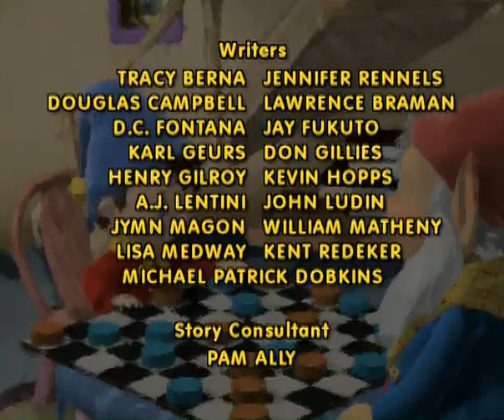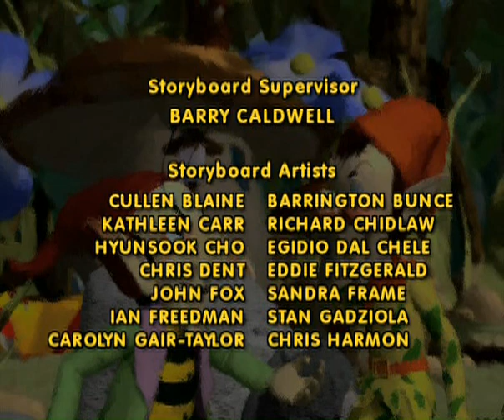Noddy - Episódio 71 (Noddy Perde-se)